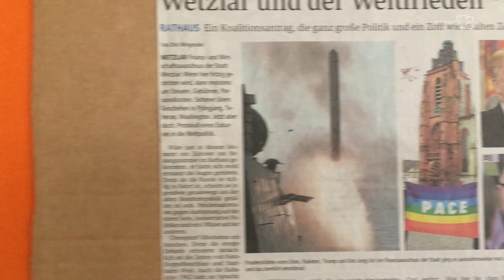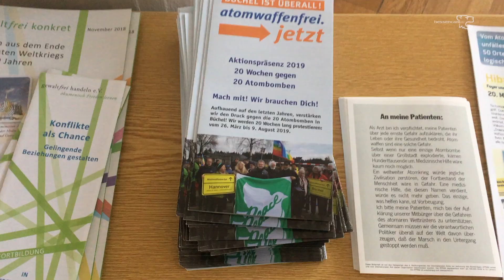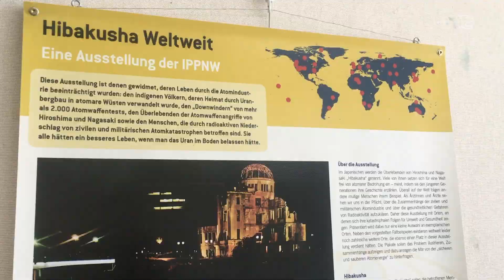Dr. Hans-Martin Jung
Dr. Henry Stahl
am Mittwoch,  20. März 2019 um 17.00 Uhr im Foyer und Galerie des neuen Rathauses der Stadt Wetzlar

„Hibakusha“ werden in Japan die Überlebenden der Atombombenabwürfe über Hiroshima und Nagasaki  genannt.
Heute ist die Menschheit durch die Auswirkungen der nuklearen Kette in ihrem Weiterleben bedroht.

Eröffnung   Oberbürgermeister Manfred Wagner, Mayor for Peace

Einführung Dr. Henry Stahl, Vorstand der deutschen Sektion der Internationalen Ärzte zur Verhütung des Atomkriegs, Ärzte in sozialer Verantwortung (IPPNW)
Musik   Lee Bach, Gesang
Schülerband der Siemens Schule

Die Ausstellung ist von der IPPNW konzipiert.
Sie zeigt die gesundheitlichen und sozialen Folgen der nuklearen Kette: Uran-Bergbau - Plutoniumproduktion in Kernkraftwerken – Reaktor-Unfälle - Atombombentests seit 1945 - Atombomben Russlands, der USA sowie weiterer Atomwaffenstaaten und ihre Modernisierung -  die Entsorgung des Jahrtausende strahlenden Mülls.

Die Ausstellung ist bis 18. April 2018 während der Öffnungszeiten des Rathauses zu sehen.

Im Rahmen der Ausstellung gibt es Möglichkeiten weiteren Engagements.

Führungen für Einzelpersonen, Gruppen und Schulklassen durch die Ausstellung über 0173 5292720 oder 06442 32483.

In diesem Zusammenhang zeigen Wetzlarer Jugendliche im Jugendbildungswerk Wetzlar den geschmiedeten „Friedensnagel“ und weitere Friedensaktivitäten.

Stadt Wetzlar
Deutsche Sektion der IPPNW
Arbeitskreis Frieden im Kirchenkreis an Lahn und Dill
Wetzlarer Friedenstreff